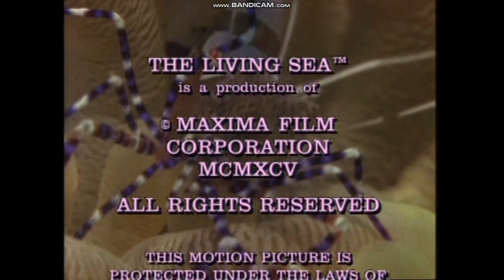the living sea with john stoneman Wings Beneath the Sea ending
jacob dombroski